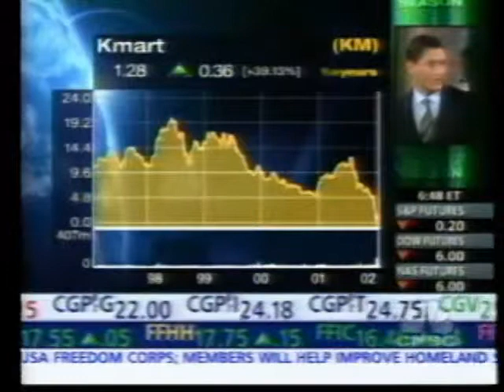Christopher Castaldo on News 55(1)